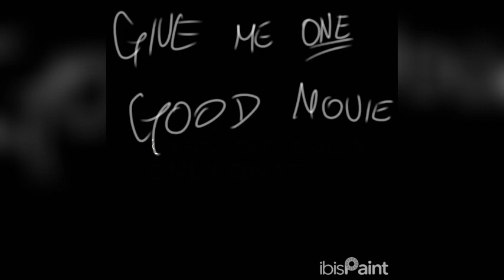NOBODY (Animatic)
This took me 9 hours (in 3 days but ykwim!!)
Anyways start of my animation era, might make more. But I'm sticking to art FOR NOW.

Song:
Nobody by Mitski